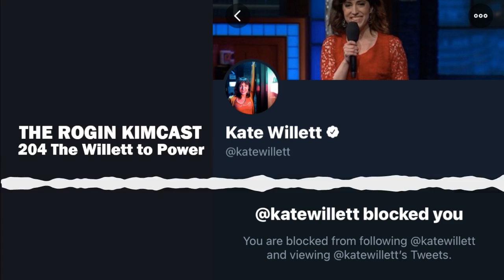204 The Willett To Power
I've been blocked by a darling of the regressive left. I must be doing something right (wing). If Anthony Cumia can conceal carry and not shoot someone physically attacking him, then the Denver news security guy has no claim to lethal self-defense.